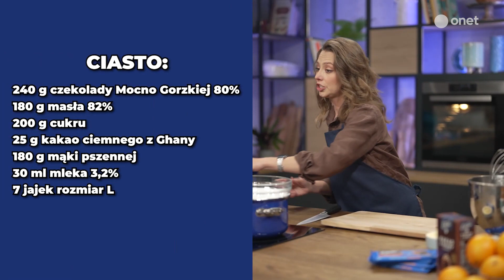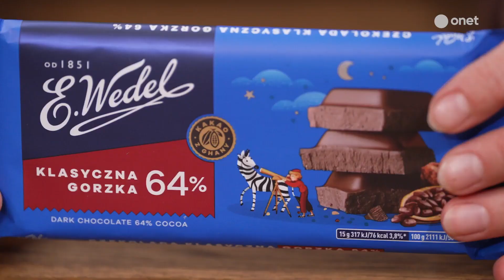Bezkarne podjadanie w kuchni, czyli dlaczego warto piec ciasta czekoladowe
Czekolada to same przyjemności. Jej smak i zapach poprawiają nastrój za każdym razem. Dlatego wypróbuj czekoladowe ciasteczka z nutą pomarańczy i mocno czekoladowe brownie z domowym kremem czekoladowym. Pieczenie takich deserów to sama przyjemność.

Brownie z polewą czekoladową
Sekretem udanego brownie jest użycie najwyższej jakości składników: prawdziwego masła, dobrej jakości czekolady i odpowiednia długość pieczenie. Wtedy wyrasta idealne ciasto: bogate w smaku, intensywnie czekoladowe, wilgotne, rozpływające się w ustach.

Czekoladowe ciasteczka z nutą pomarańczową
Ciasteczka są tak wyjątkowe dzięki połączeniu klasycznej, lekko gorzkiej czekolady i kakao, a skórka z pomarańczy nadaje im intensywny aromat. Proste do wykonania, a smak znakomity.